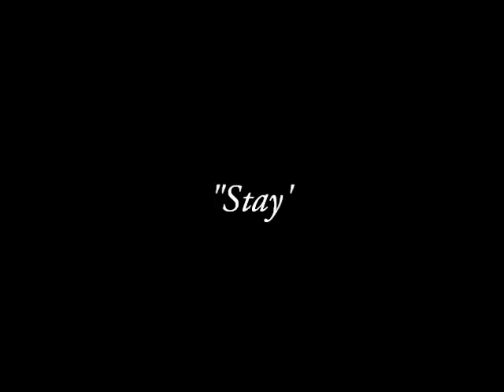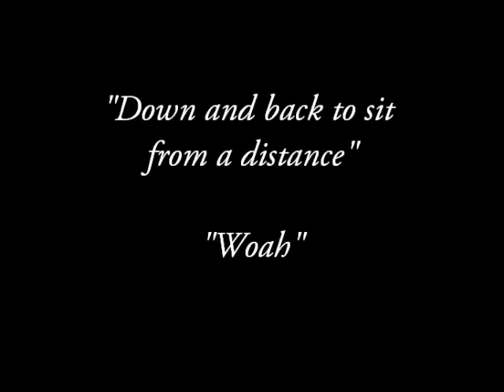Hogan training at 5.5 months old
Doing some obedience training with Hogan